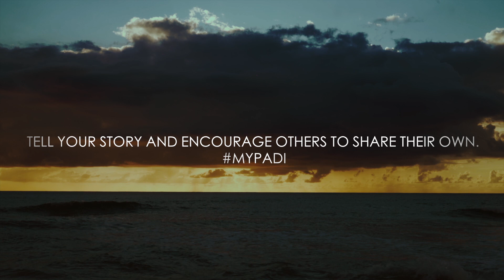My PADI Story – Margo Peyton, Youth Diving Extraordinaire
My PADI, My Ocean, My Hope.

“My hope is that the children will grow to love the underwater world, protect it and be the voice of the future.” – Margo Peyton

Margo Peyton is a PADI Master Scuba Diver Trainer and the president and founder of Kids Sea Camp. Sixteen years ago, Margo had a dream to start a business that would enable her to share the underwater world with her children. This dream would manifest itself as Kids Sea Camp where Margo would also show the magic of the aquatic realm to countless families and children all around the world.

Cinematographer/Editor: Brandon Paul Watts, Wanderlust Industries